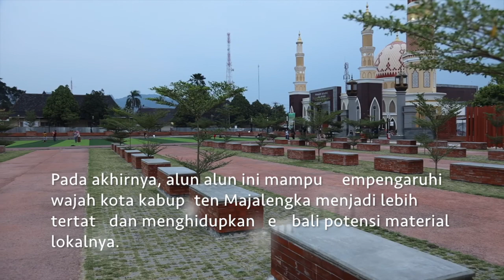Alun Alun Majalengka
Majalengka memiliki alun alun menarik dengan 'tiga tingkat' berbeda yang didominasi terakota dan batubata. Biro arsitek LABO mendesain alun alun ini sehingga mempengaruhi wajah kota Majalengka menjadi tertata dan menghidupkan kembali material lokalnya.